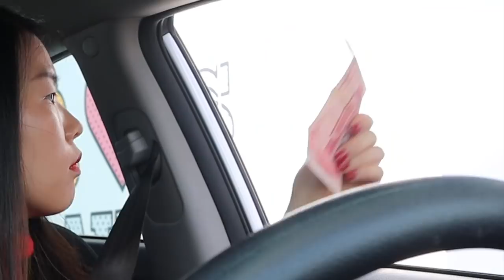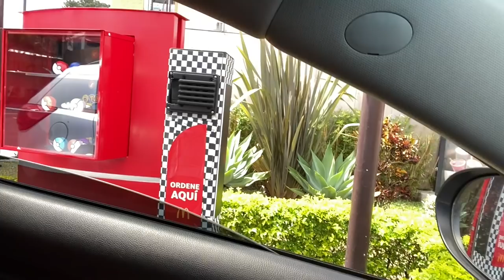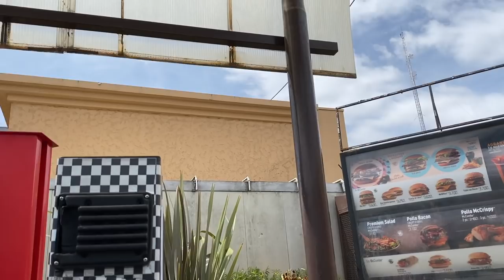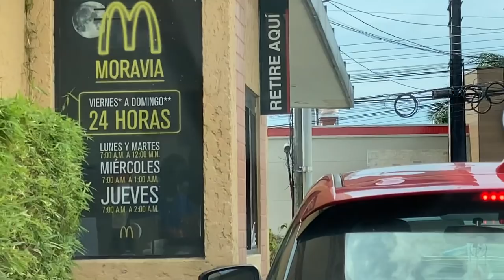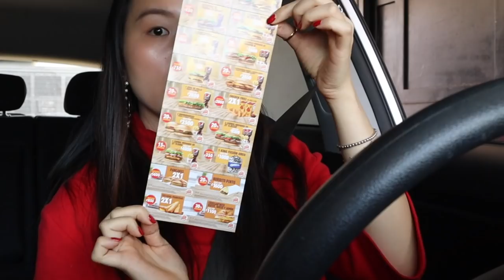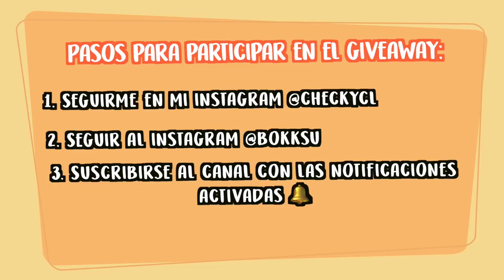Pago con BILLETES CHINOS 🇨🇳 y me TRATAN MAL 😩. Les regalo red pocket 红包 🧧GIVEAWAY |Cocochickyy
🕺🏻🕺🏻🕺🏻🕺🏻 ÁBREME!!! ♥️

Siento mucho no haber subido video la semana pasada, pero espero que este video se los remedie. 😅
Este es un EXPERIMENTO SOCIAL!
Pedí comida en drive thru (auto- mac, burger king, taco bell) y les pagué con billetes chinos (yuan). Les di a los trabajadores como un extra un paquete rojo (red pocket), por la molestia y por ser AÑO NUEVO CHINO 🧧🧧🧧🧧.
Les digo que en este video no me trataron bien, estaban molestos por hablarles en Chino. 😢😭

Para participar en este giveaway lo que tenés que hacer es:
1. Seguir en instagram a
2. Seguir al instagram de
3. Estar suscritos a mi canal con las notificaciones activadas.
4. Comentar abajo tu video preferido mío.

Estoy súper emocionada de que participen por estos snacks tan deliciosos. 😋 Recuerden que tienen tiempo hasta el 23 de Febrero.
Mucha suerte amiguines! 🥳🥳🥳🥳

🕺🏻Aquí hago muchas transmisiones que no te podés perder:
Younow.com/cocochickyy